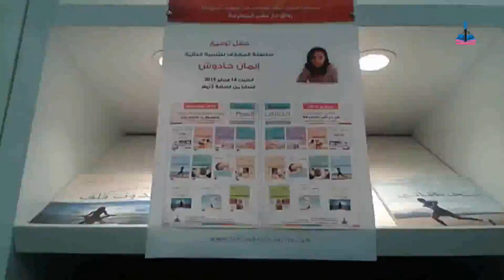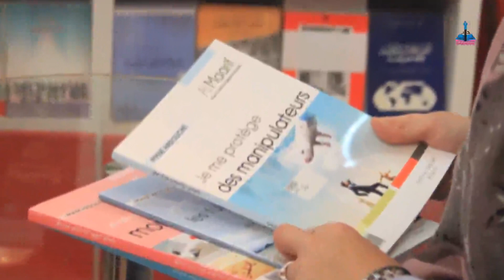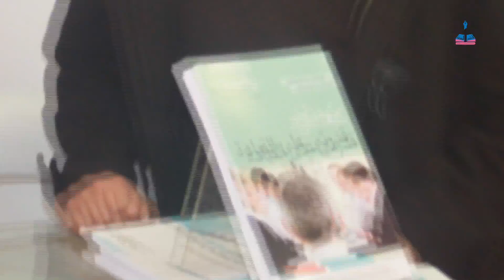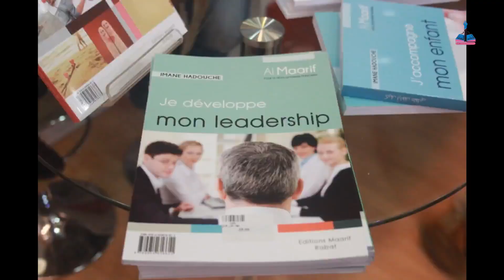فيديو حفل توقيع سلسلة المعارف للتنمية الذاتية - دار نشر المعرفة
المعرض الدولي للنشر والكتاب بالدار البيضاء - الدورة 21
مع الكوتش إيمان حادوش